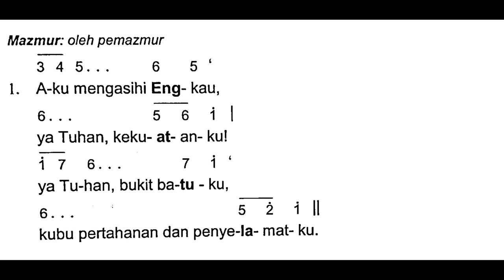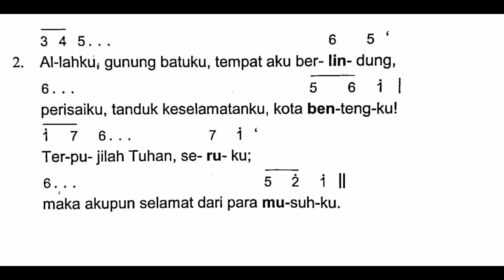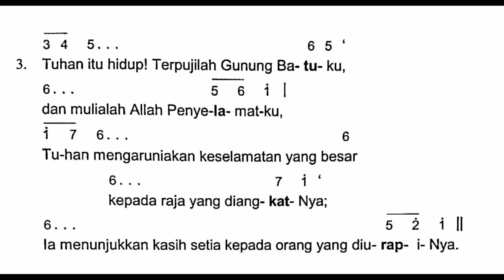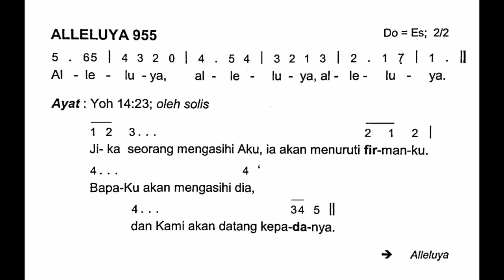[EDISI BARU] Minggu, 31 Oktober 2021 | Minggu Biasa XXXI/Tahun B | Mazmur Tanggapan dan Alleluya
Shalom!